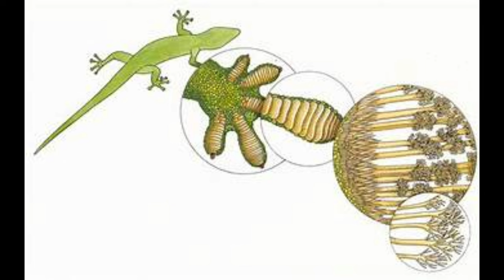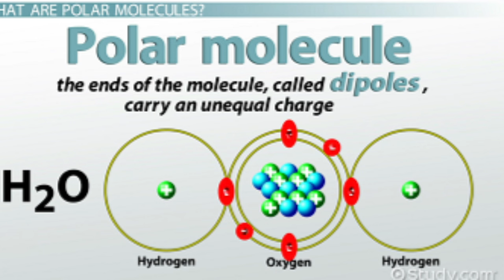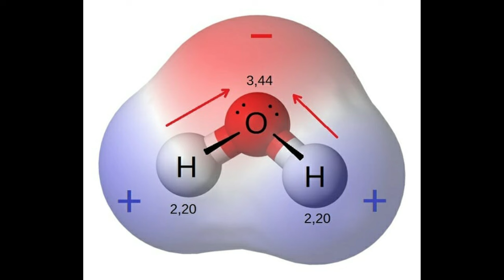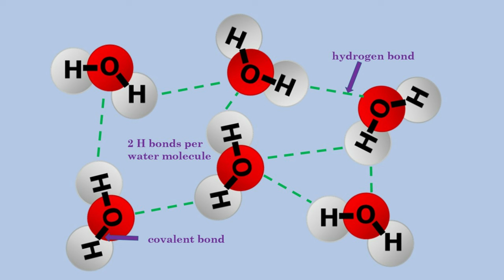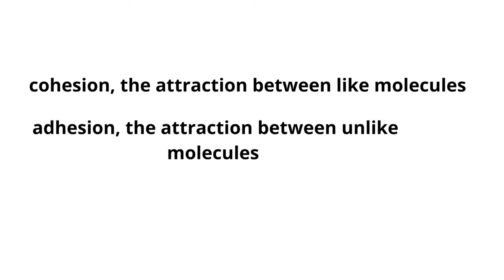asian house gecko scientific facts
Geckos are small, mostly carnivorous lizards that have a wide distribution, found on every continent except Antarctica. Geckos are found in warm climates throughout the world. They range from 1.6 to 60 centimetres. They are the most species-rich group of lizards, with about 1,500 different species worldwide.
The common house gecko (Hemidactylus frenatus) is a gecko native to South and Southeast Asia as well as Near Oceania. It is also known as the Asian house gecko, Pacific house gecko, wall gecko, house lizard, tiktiki, chipkali  or moon lizard.
Geckos vocalisations and names
Why do geckos loose their tail?
How do geckos stick on the wall?
Why do geckos lick their eyes?
Superstitions about geckos